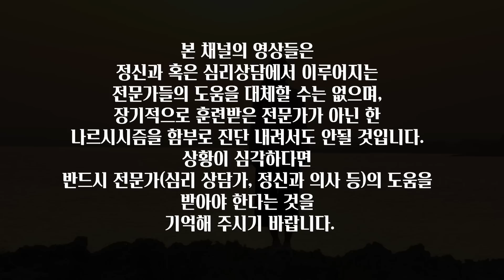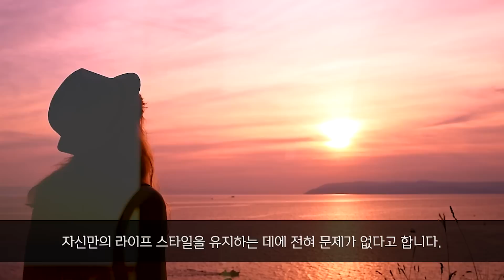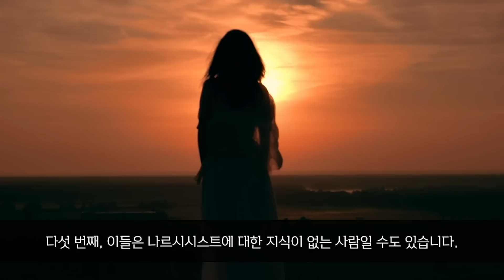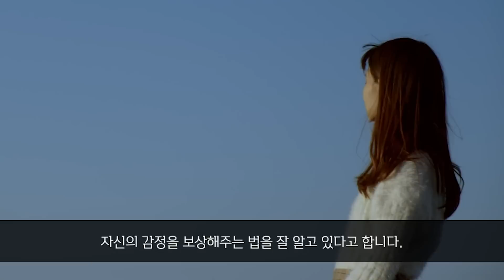나르시시스트와 함께 있어도 영향받지 않는 사람들의 특징.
1. 정보를 알리기 위해 영상을 공유하는 것은 언제나 가능합니다.

2. 멤버십을 통해 더 깊은 내용을 함께 나눌 수 있습니다.

3. 나르시시스트에 대해 전문가들의 시각에 따라 다양한 의견이 공존하고 있음을 기억해주십시오. 여러 책과 자료들, 그리고 저를 포함한 많은 사람들의 경험을 참고하여 이야기를 전개해나가고 있습니다. 전문가가 아닌 실천가의 입장이므로 맹신하지 않도록 주의 부탁드립니다. 전문가의 진단을 받는 것이 가장 최고의 방법임을 기억해주세요.